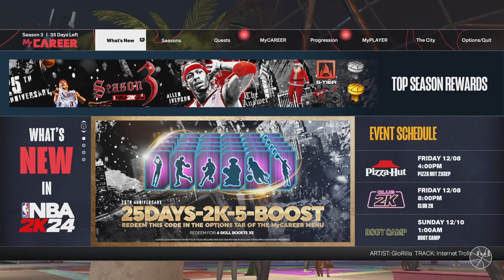Takusa Vs Aegis